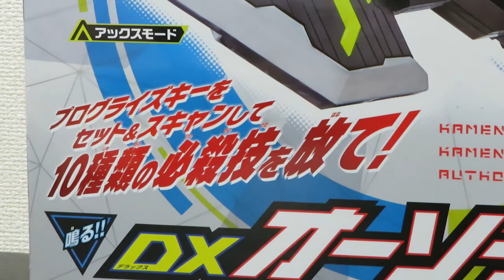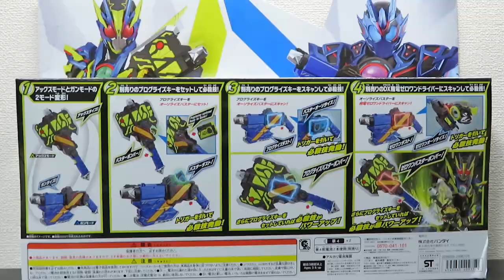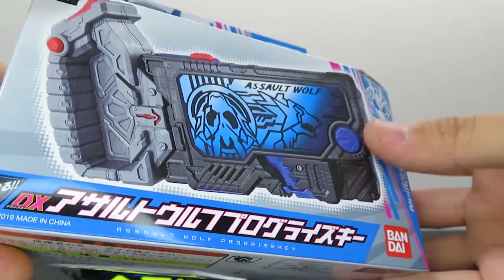DX オーソライズバスター！ 2モード変形する巨大武器！超楽しいいいいい！！！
【ゼロワン系おもちゃ動画】

食玩 装動 仮面ライダーゼロワン AI02 feat.創動 仮面ライダービルド コンプリートセット

DX エイムズショットライザーと DX プログライズホルダー&ラッシングチ－タープログライズキー

【それ以外の最近の動画】

S.H.Figuarts 真骨彫製法 仮面ライダークウガ マイティフォーム(仮面ライダーディケイドver.)

魂ネイション2019開催記念商品